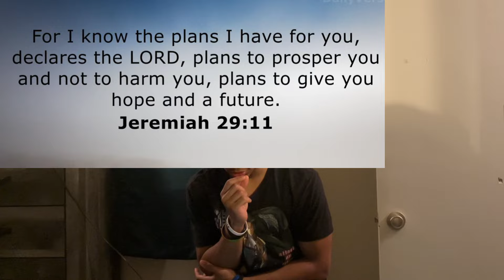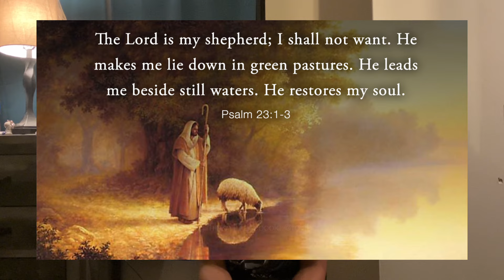Your not alone(God is with you)